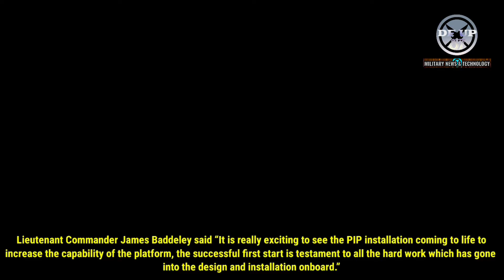Milestone! Royal Navy destroyer with new more powerful engines soon returned to the fleet for duty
HMS Dragon will soon return to the fleet following a new, more powerful engine upgrade

Citing from the Naval Technology website, Since March 2022, HMS Dragon has been docked in Portsmouth undergoing extensive modifications. This work includes the replacement of its original diesel engines with three new, more efficient, and powerful generators. This upgrade not only enhances the destroyer’s operational reliability and performance but also contributes to a greener footprint.

Warning!!!